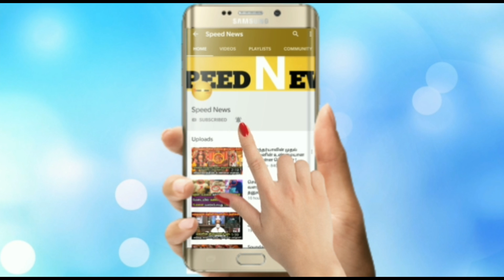பிக்பாஸ் சீசன் 3 யில் மிண்டும் இணைய போகும் தாடி பாலாஜி நித்யா ! வெட்கமாக இல்லையா ! அதிர்ச்சி தகவல் !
பிக்பாஸ் சீசன் 3 யில் மிண்டும் இணைய போகும் தாடி பாலாஜி நித்யா ! வெட்கமாக இல்லையா கிண்டல் செய்த நெட்டிசன்கள் !